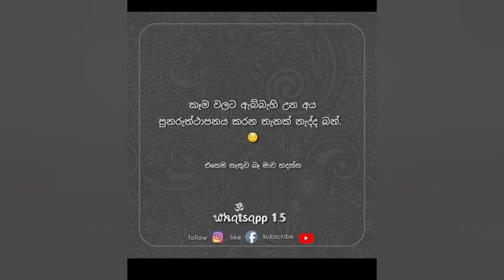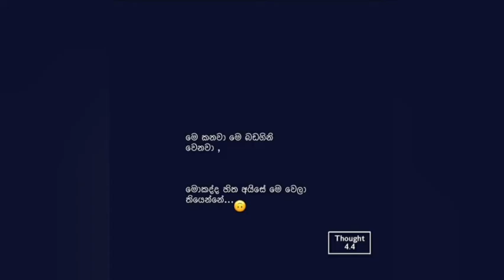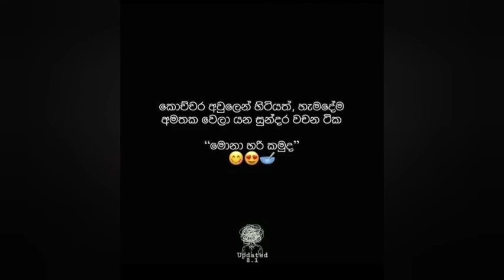බඩජාරි කොල්ලන්ට කෙල්ලන්ට ගැලපෙන fb post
කෑම තමා ජීවිතේ 😉